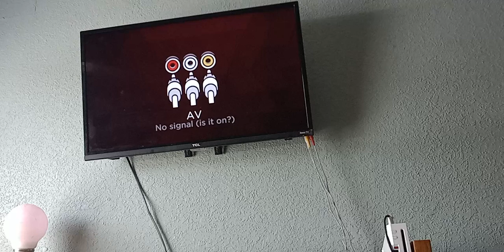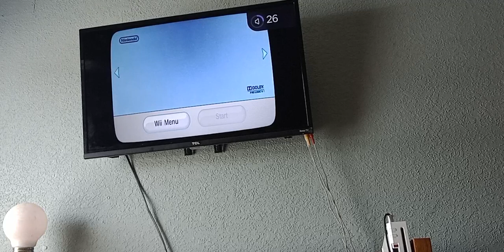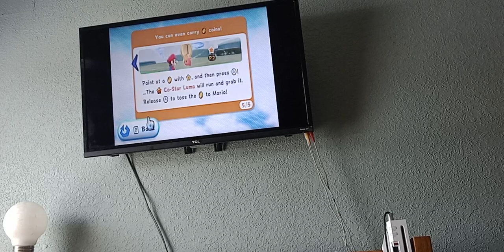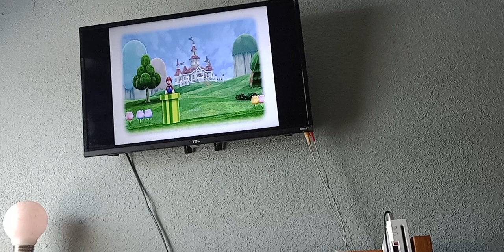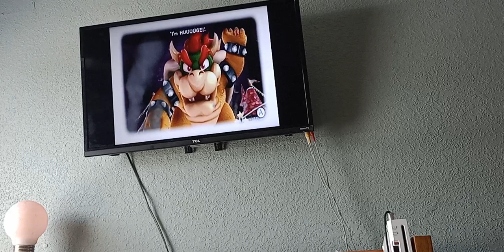IT FINALLY CAME (pt. 2)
Game footage by Nintendo of America